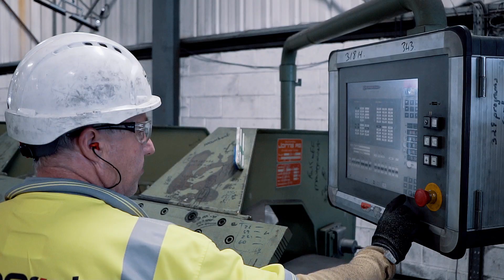Tegral Metal - A look inside our factory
Take a look inside our metal factory...Check out our team as they manufacture and prepare our Agribild sheeting for 4 new beef units on a Tipperary farm. As you'll see, each stage of the process is carefully monitored and inspected for quality and safety to ensure the best for our customers and their animals.